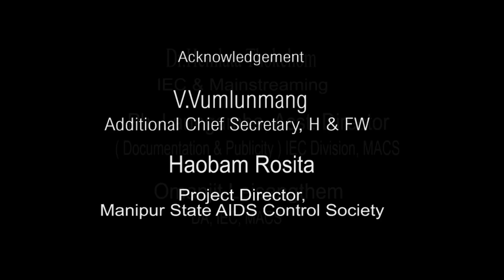Nang hek hong o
Nang Hek Hong-O is a short film produced by Nokphade for Manipur State AIDS Control Society to generate awareness about HIV testing before marriage.

To know more about HIV and AIDS, call National AIDS helpline 1097.